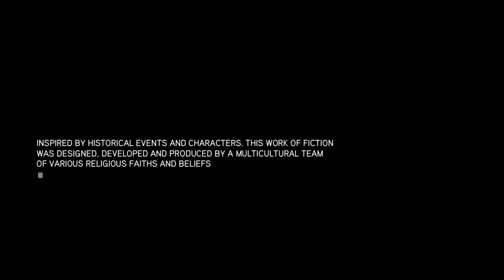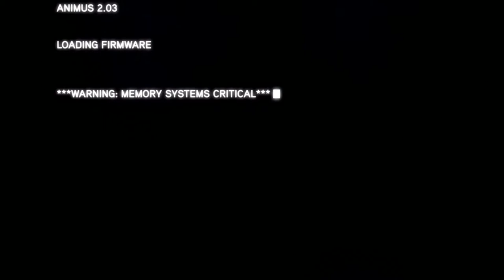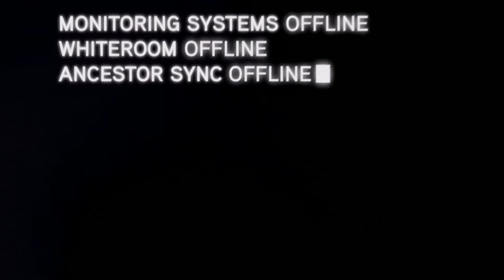Assassin's Creed Revelations 100% Sync Part 1 Back to the Origin